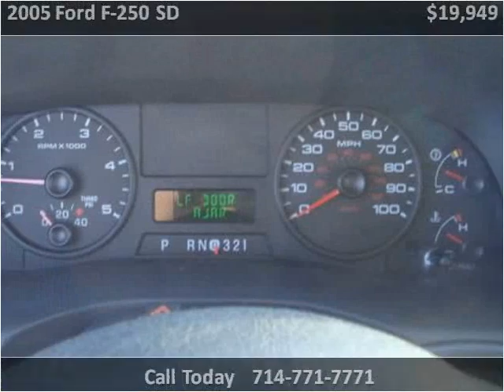2005 Ford F-250 SD Used Cars Orange CA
This 2005 Ford F-250 SD is available from Ultimate Autoline.